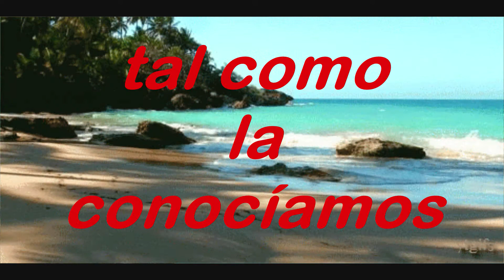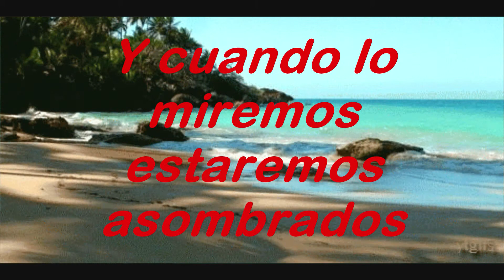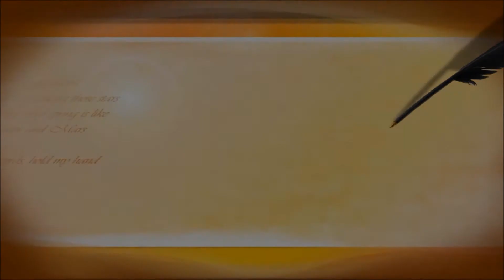Ya Se Acerca El Fin Pista